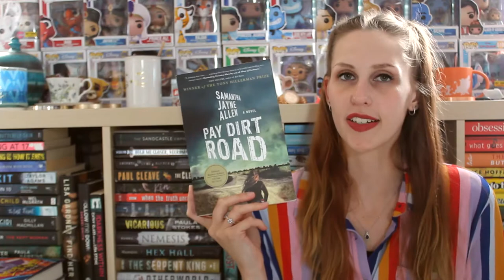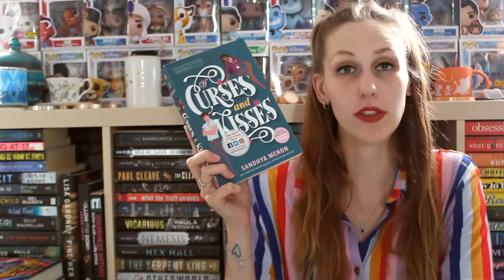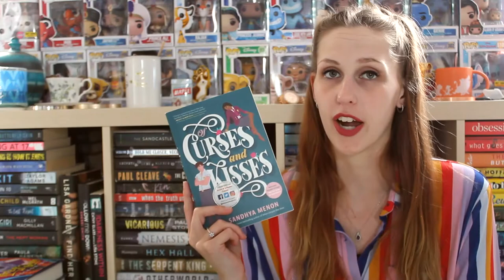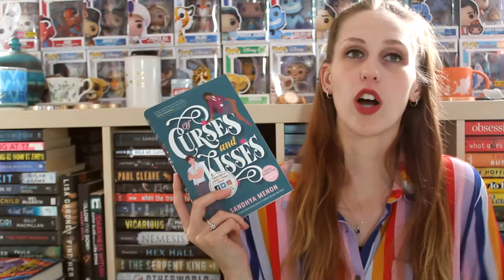MAY WRAP-UP 2022 | PART 1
I read a total of 12 books, here are the first 6!